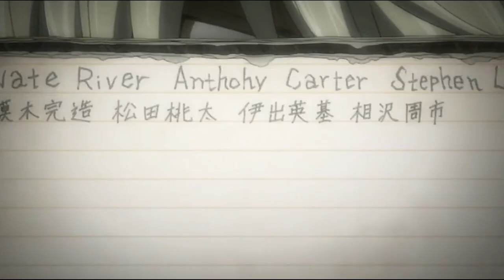Kira déboite macron suite à l'annonce du pass vaccinal